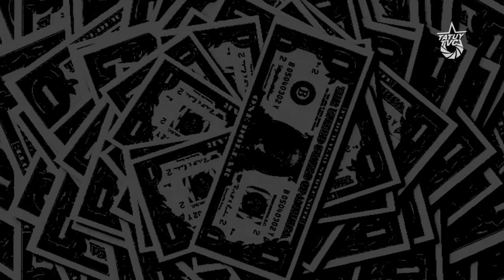Marcelo Dias: El marco fundamental del Marxismo es la lucha de Clases.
Frente al augurio permanente del fin del capitalismo, asistimos a una nueva crisis que amenaza, como en situaciones anteriores, no con el derrumbe del sistema, sino con su reforzamiento que se traduce en un incremento en la concentración de capital provocado por el necesario control del mercado y la influencia predominante de su industria cultural. Esta realidad que pone de cabeza a pueblos enteros, obliga a los revolucionarios del mundo a reflexionar y a revisar la teoría que sustenta la revolución y el carácter de la acción política que ha de emprenderse.  Ahora, ¿cuáles serán las premisas fundamentales del marxismo, que debemos rescatar para entender y enfrentar esta realidad?, militantes y pensadores latinoamericanos que participaron en el 1er encuentro de economía política marxista desarrollado recientemente en Caracas, Venezuela, nos responden.